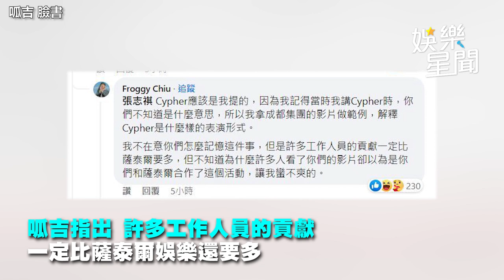走鐘獎驚傳內鬨！呱吉臉書認了「我蠻不爽的」 1原因論戰志祺七七｜娛樂星聞